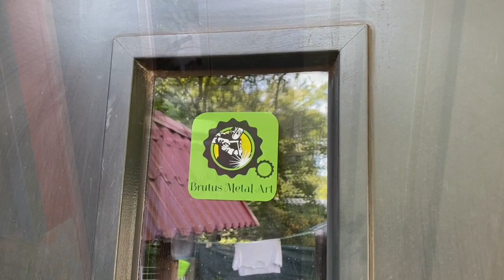This Vintage Vespa scooter is made bij Brutus Metal Art using cutlery and scrap metal.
This video shows you step by step how to make this classic Vespa scooter from cutlery and scrap metal.
The video is Part 1 off 2 videos.

Sound from Zapsplat